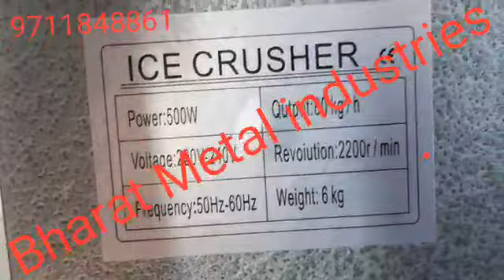Ice Crusher / Ice Cutter